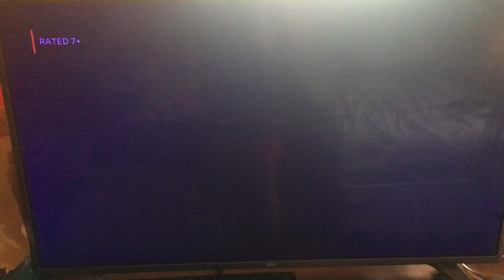Columbia Pictures/Overbrook Entertainment (2010)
Taken From The Karate Kid (2010)